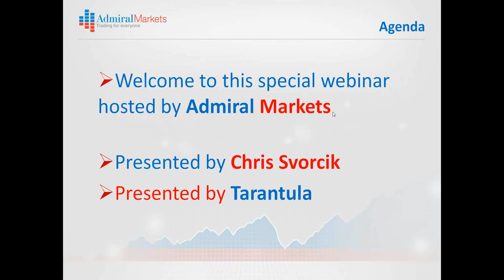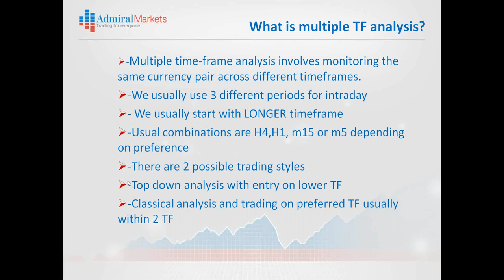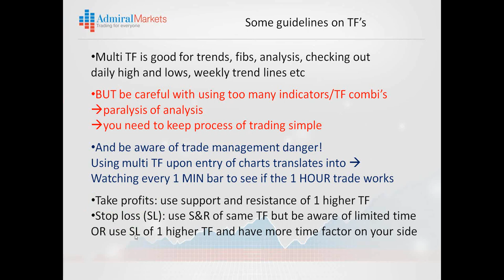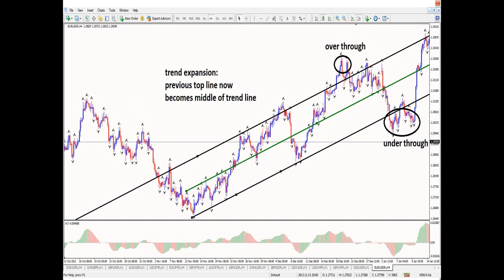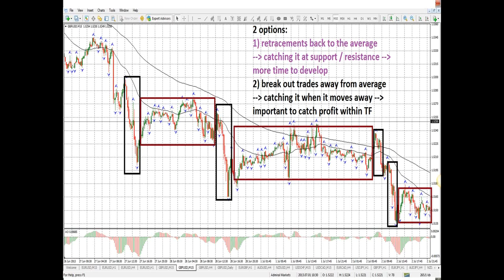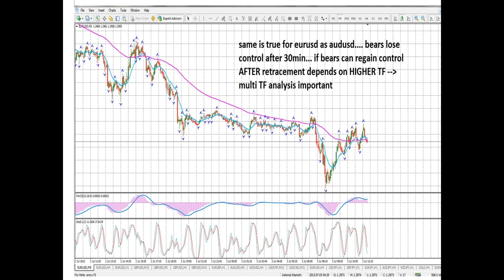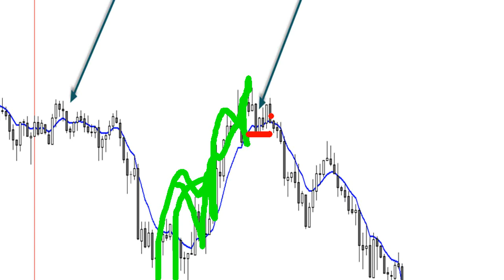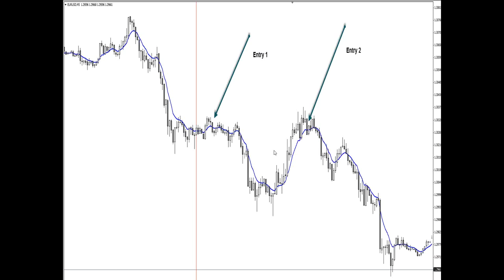How to trade using multiple time frames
An in-depth analysis of how to use multiple time frames. In this educational webinar, Chris and Tarantula explain how they use multiple time frame analysis to their advantage in their trading. However multiple time frame analysis can be tricky and at times confusing. This webinar will provide more guidance so that you too can profit from this type of analysis. Chris and Tarantula show why and how various viewing various time frames will provide every trader with a great edge.